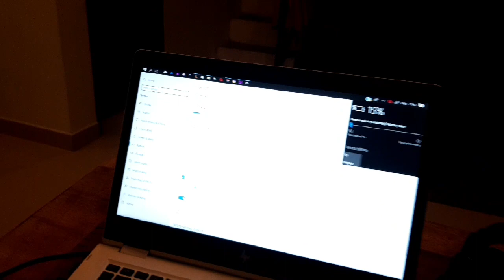Daily is one letter away from faily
There's quite small marginals when doing this daily vlogging. Any little thing can throw the plans I have around.